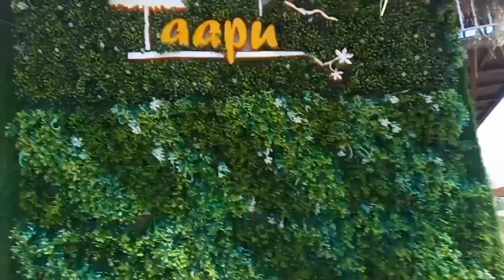second vlog#Methlang hill#@anishabaram.😊